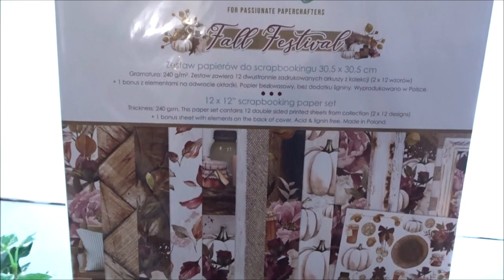Scrap : idées d'assortiments